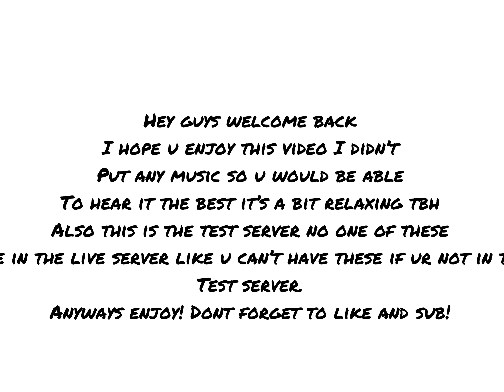War robots new punisher sounds! Smooth! (Test server)